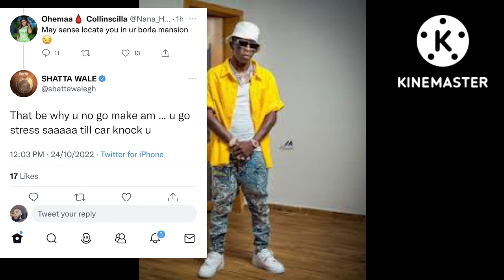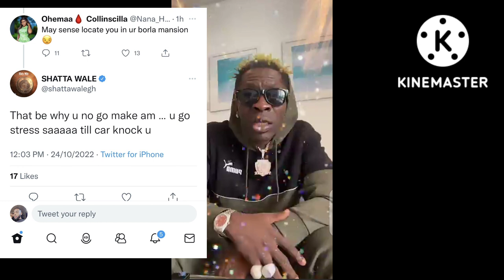eeii!! See why Shatta wale cursed one Twitter Fan 🔥🔥